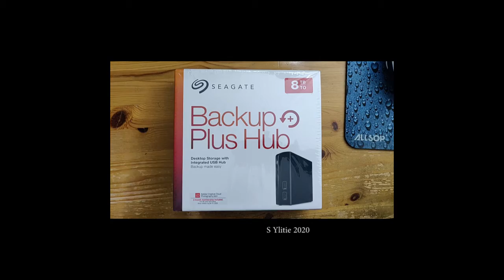Seagate Backup Plus Hub 8 Tt, unboxin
Ulkoisen kovalevyn käyttöönotto.

Backup Plus Hub, setting up an external hard drive